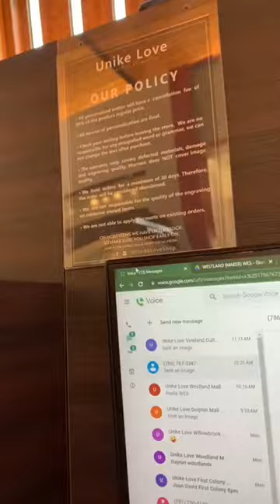7 From a photo to a crystal 🤩